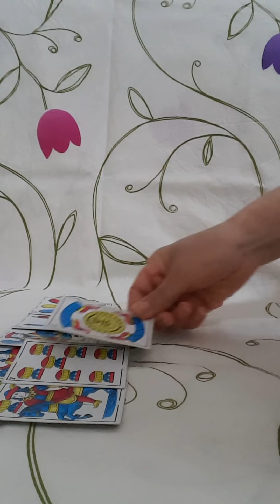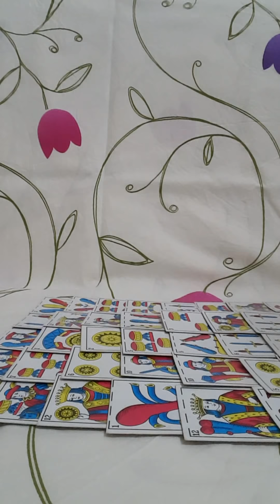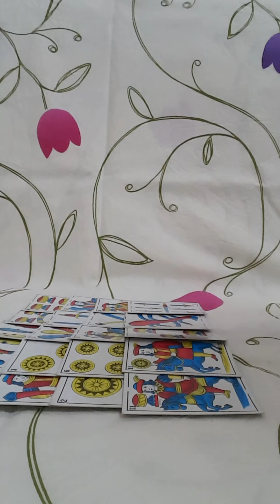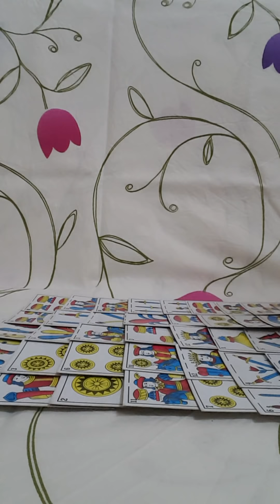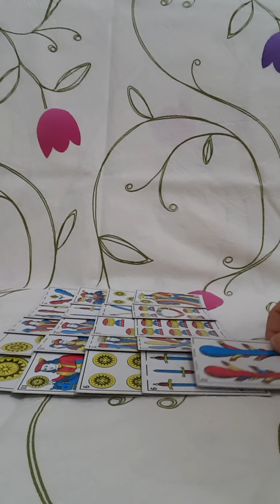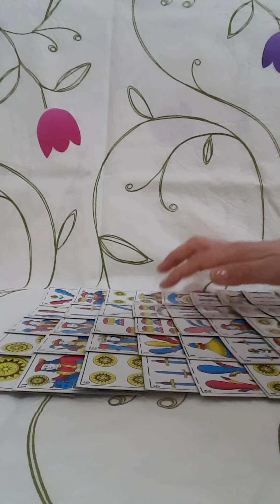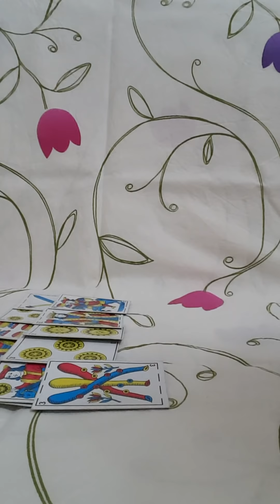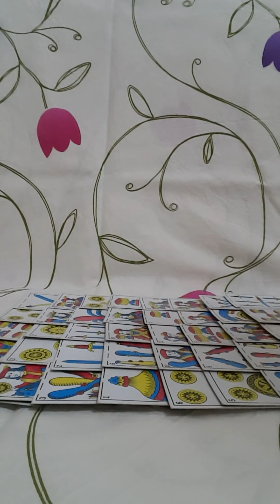👩‍⚕️قراءة خاصة و مفصلة لصاحبة البشرة الحنطية 👩‍⚕️